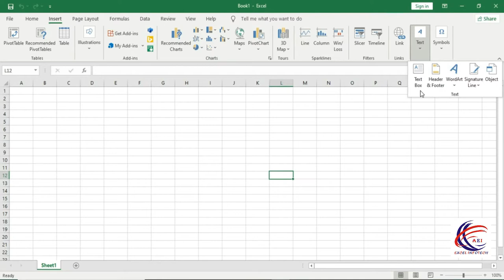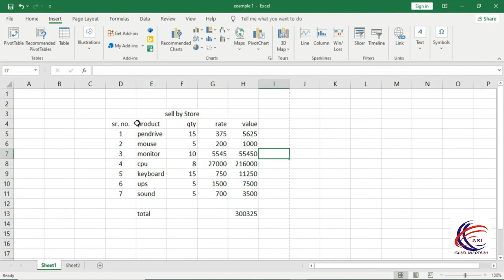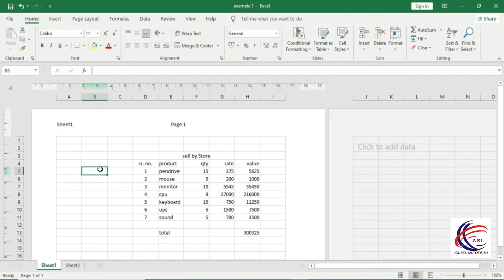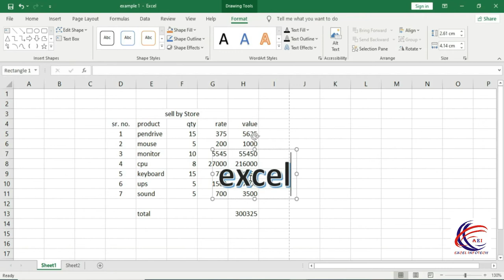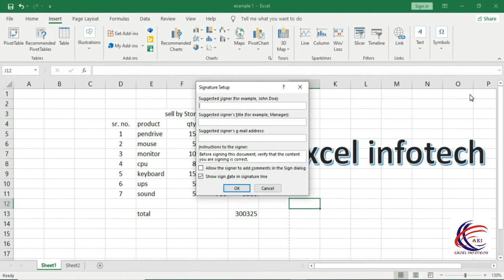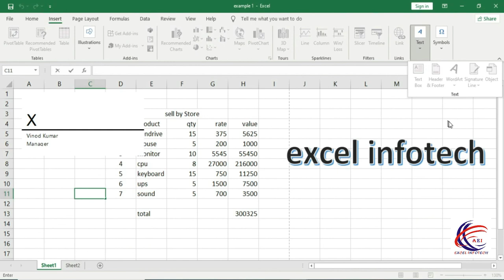How to Insert Header Footer in Excel | Hindi | add header footer l add page number in excel -WordArt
add header footer l add page number in excel -WordArt

1. How to use Down, Right, Up, left Option in excel Sheet
2. Across Worksheet in Excel
3. How to Series in excel
4. How to Justify in excel
5. How to Flash fill in excel